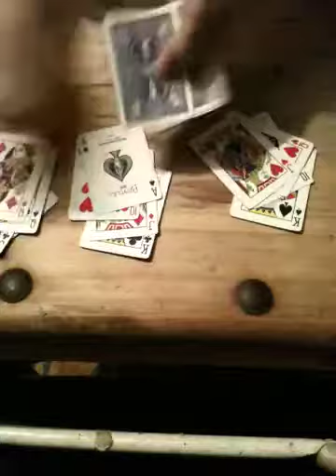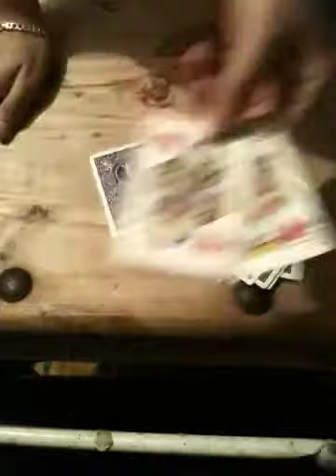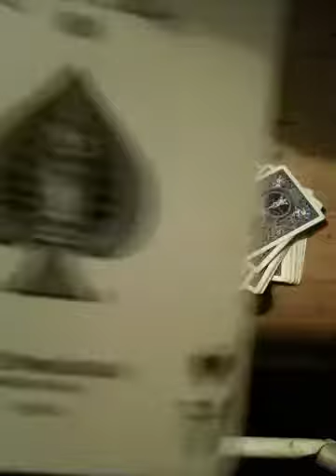21 card trick missmag822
Sorry it's recorded on my phone I've no camera